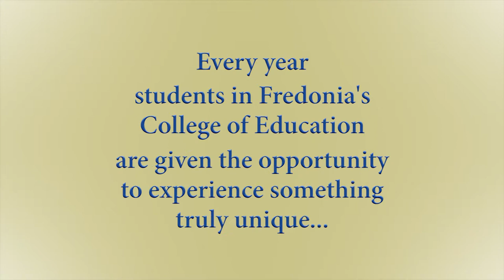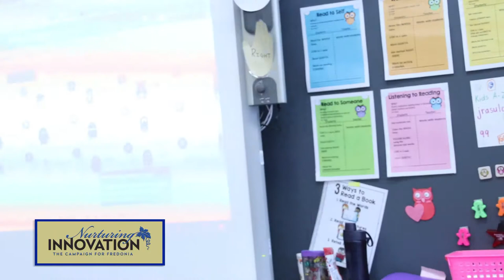The Helen L. Johnson Fredonia-Hamburg Program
Students in Fredonia's College of Education have the unique opportunity to teach in a classroom all year round, thanks to the Helen L. Johnson Fredonia/Hamburg Program.